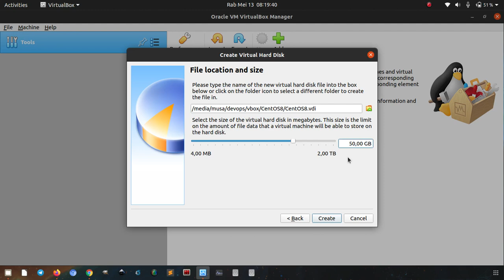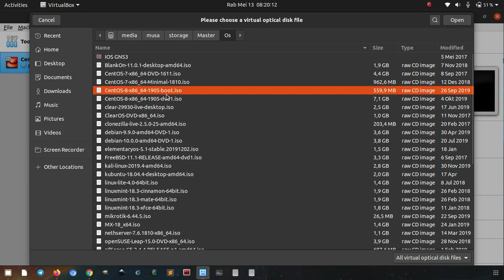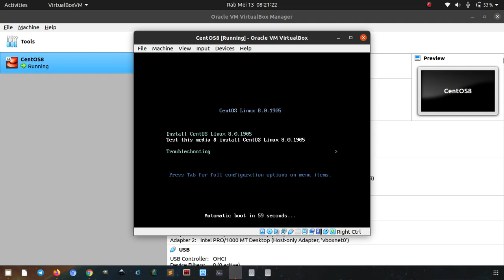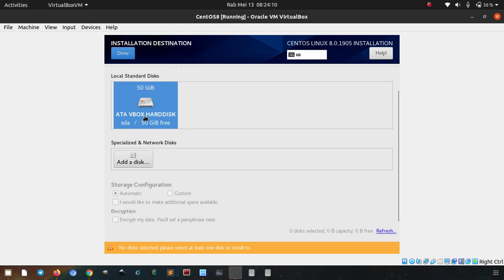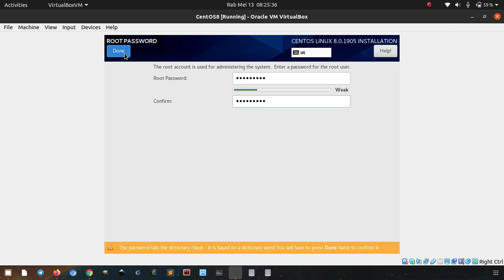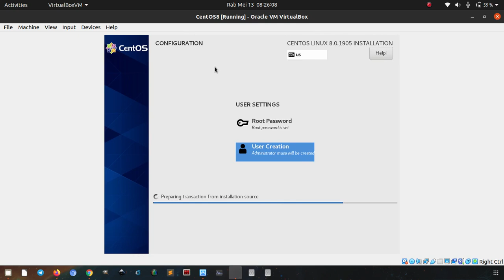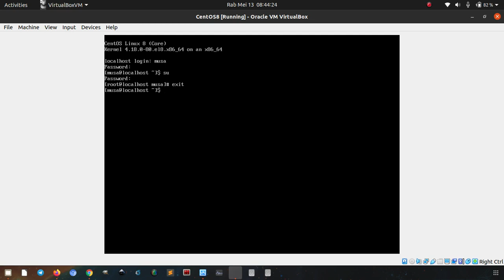Install CentOS 8 Minimal Server di VirtualBox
Tutorial bagaimana cara install CentOS 8 minimal server di VirtualBox